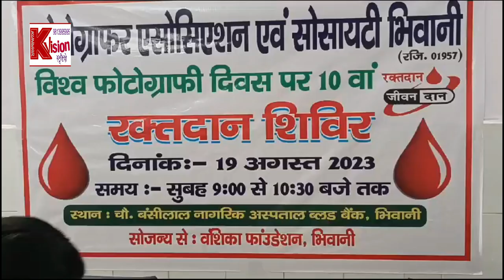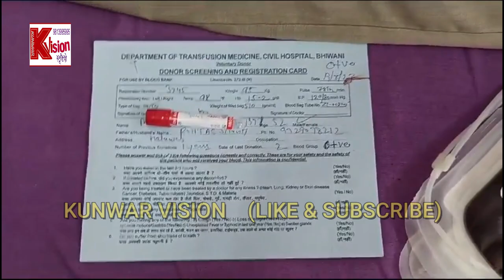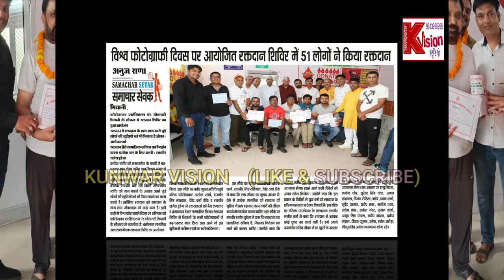रक्त दान#bhiwani#भिवानीhaluwas bhiwaniupdate haluwas विश्व फोटोग्राफी दिवस#worldphotographydiwas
रक्त दान
विश्व फोटोग्राफी दिवस
world photography diwas